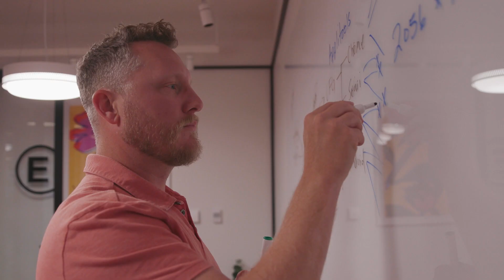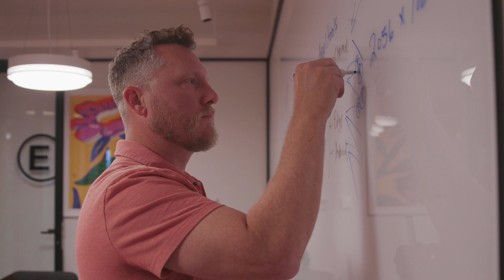Applitools Customer Spotlight - Greg Sypolt - Everfi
Applitools customers include 50 of the Fortune 100.